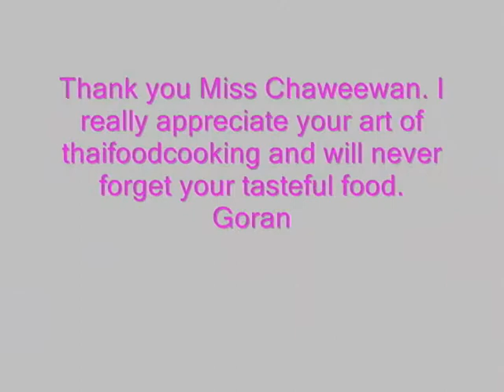Chaweewan cooking Thaifood in Muang Kong Thailand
One of my former friends in Thailand cooking Thai-food in Muang Kong marketplace, Thailand 2007.